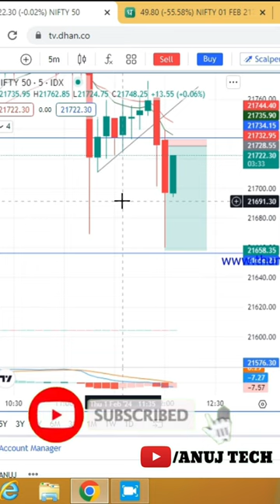Interim Budget Impact on share market | Big Volatility in market | 1 Feb Live Trading Profit